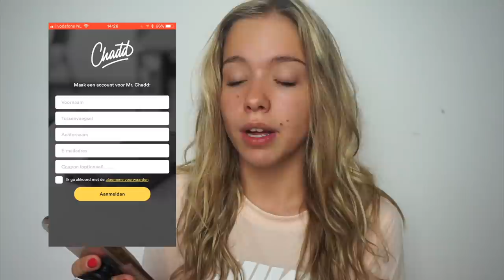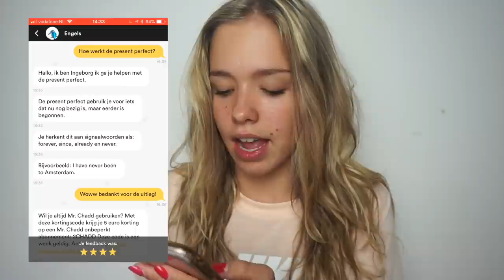GROOTSTE BELGISCHE YOUTUBE EVENT! || BEAU - TIFULL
INFO MR CHADD:
😳 Binnen 10 seconden hulp met al je huiswerkvragen!
❤️ Maak snel een gratis account aan

Musically: xbeauuuuu

See You!

Xo Beau